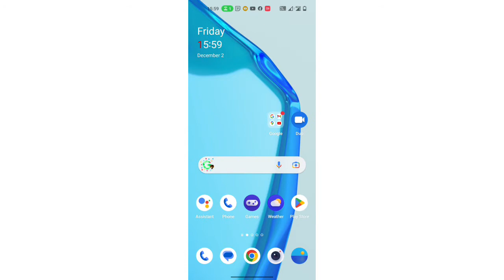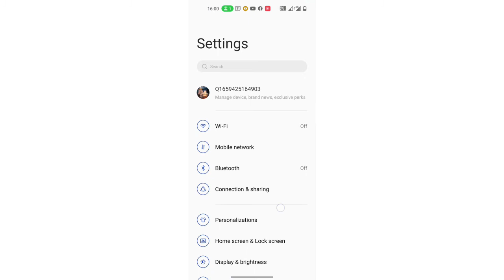Oneplus Nord N20 SE me system Haptics sound ko kaise on kare/ How to on system Haptics sound OnePlus